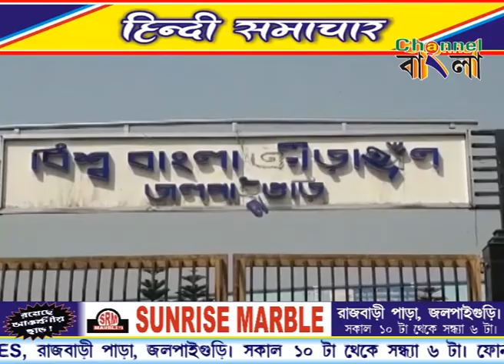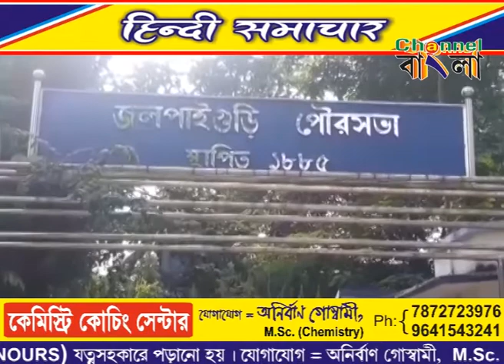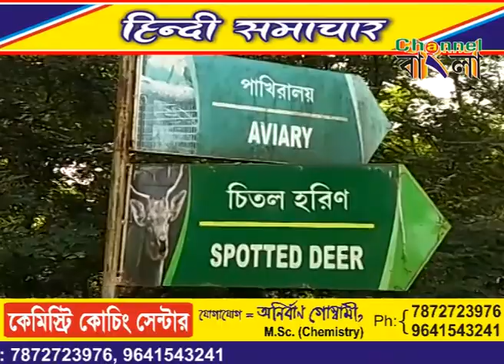Channel Bangla Hindi News 18 10 2020